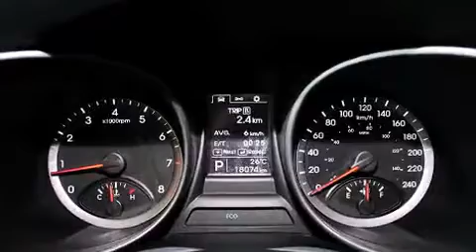2013 Hyundai Santa Fe in Dollard-Des Ormeaux, QC H9H 2A6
Acura Gabriel D.D.O. West Island
4648, Boul. St-Jean

La perfection de conduite, c'est le Hyundai Santa Fe Sport 2013. Affichant moins de 20 000 km au compteur, ce VUS 4 portes met la priorit�� sur le confort, la s��curit�� et son c��t�� pratique. Sous le capot on retrouve un moteur 4 cylindres d��veloppant plus de 170 chevaux, ce qui vous offre une exp��rience de conduite confortable et fiable. Parmi les principales caract��ristiques on retrouve un r��gulateur de vitesse, l'ouverture automatique de la glace du conducteur, un compte-tours, des appui-t��te �� tous les si��ges, un ordinateur de bord, un afficheur de la temp��rature ext��rieure, une banquette arri��re �� dossiers rabattables s��par��s, et le t��l��d��verrouillage. Ses attrayantes roues en alliage s'harmonisent aux formes des ailes qui accentuent le caract��re sportif du v��hicule. La cha��ne haute fid��lit�� alimente 6 haut-parleurs, qui procurent �� tous les passagers une exp��rience audio de premier niveau. Les coussins gonflables lat��raux se d��ploient pour limiter les effets d'un impact pour tous les passagers. Venez profiter d'une agr��able exp��rience d'achat: nous avons de l'humour et nous offrons toute l'information qui vous permettra de prendre une d��cision ��clair��e, sans pression. N'h��sitez pas �� nous appeler.